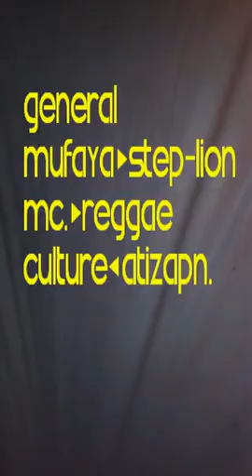Step lion ft general mufaya 》special combination mexico francia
Reggae culture atizapan d zaragoza 2016